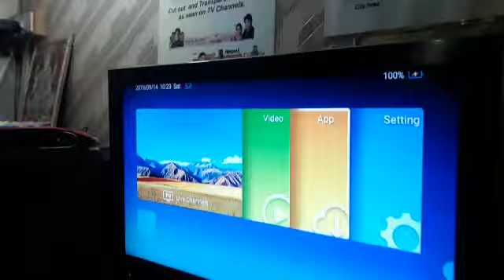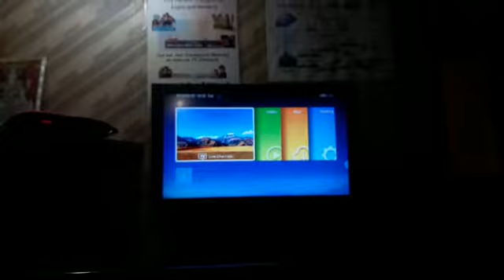Autostart rtmp stream Android Box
Live Streams, http, rtsp, rtmp etc Autostart Playback on Booting VideoMax Android Receiver Box